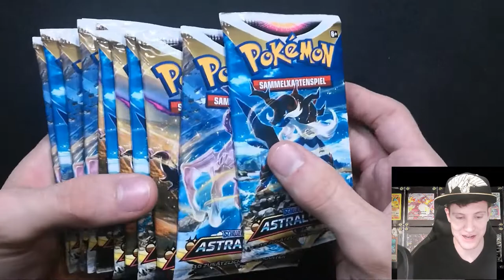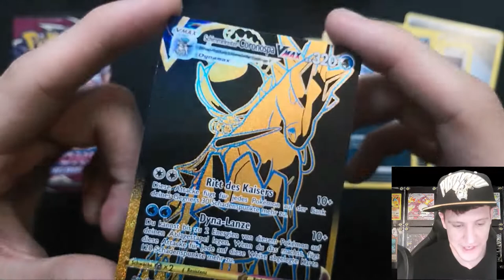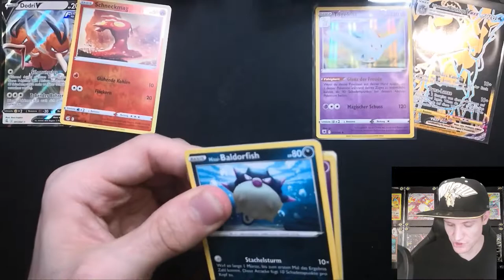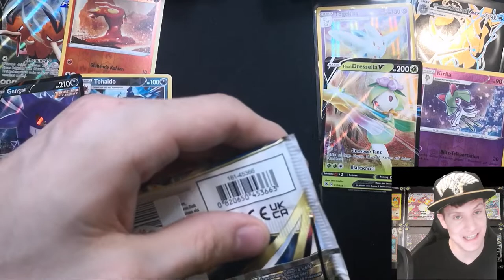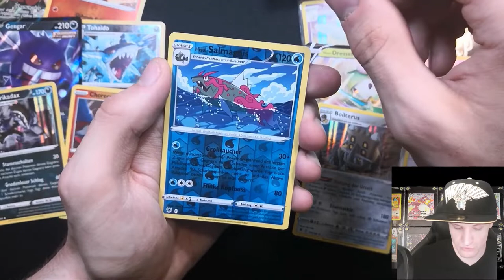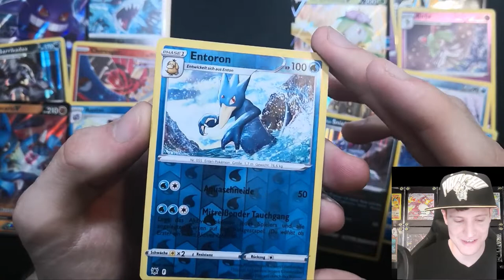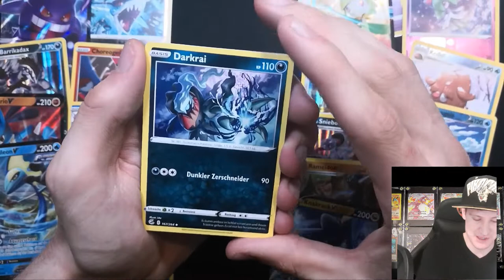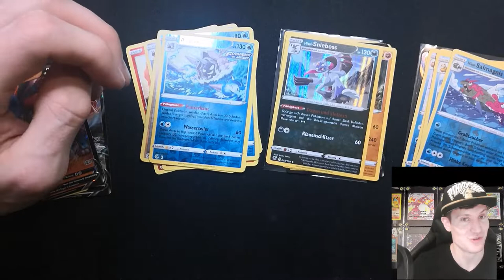BATTLE TIME🔥!! Pokémon Astralglanz Booster VS Fusion Booster Deutsch💥😍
Hallo Pokeholmes Freunde,
hier ein neues Video, zu einem Pokémon Astralglanz Booster opening und Pokémon Fusion Booster Battle auf Deutsch.

Wenn Ihr mich unterstützen wollt und euch das Video gefallen hat lasst doch gerne ein kostenloses Abo da und aktiviert die Glocke damit Ihr nichts verpasst 😉.

Die Pokeholmes Acedemy muss bald anbauen  😅 🤩

Euer Pokeholmes🕵️‍♂️